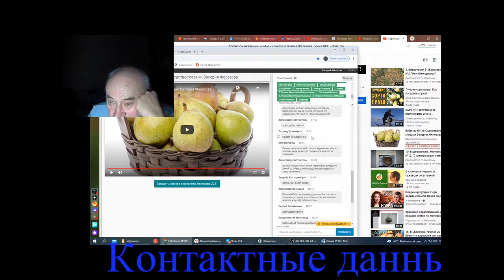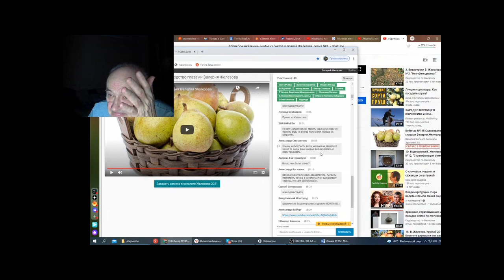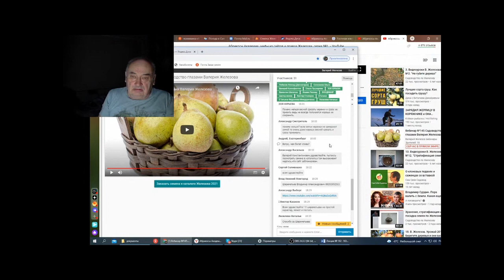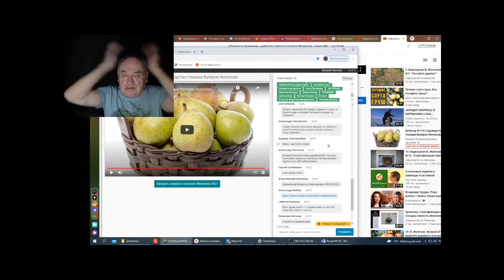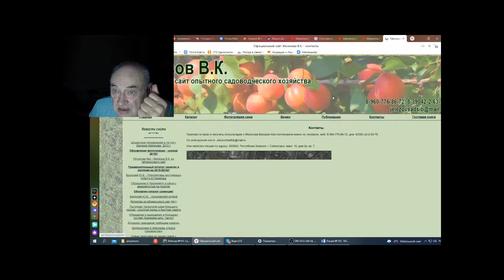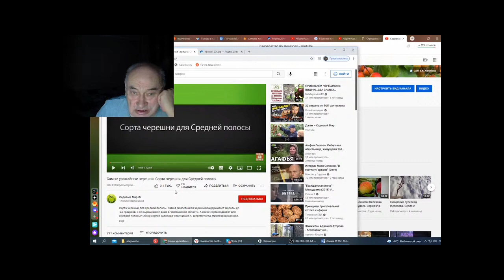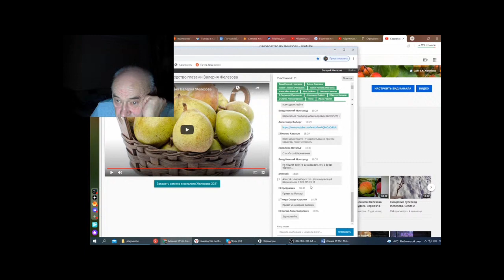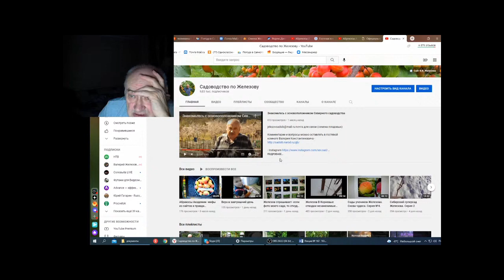Железов В Вебинар 166 Ответы на вопросы в чате Часть 3